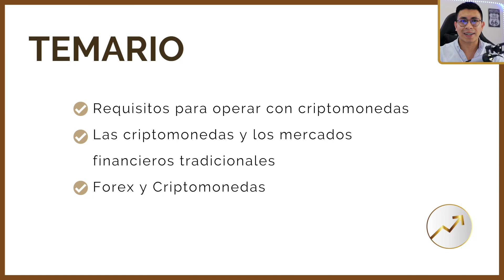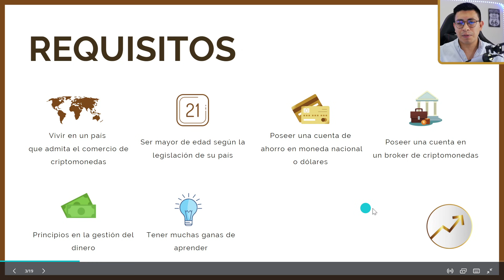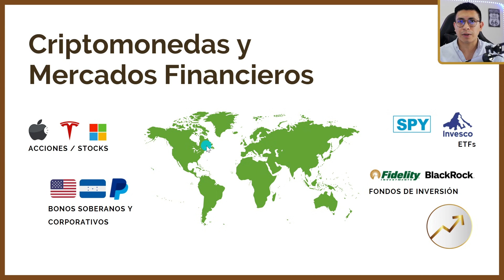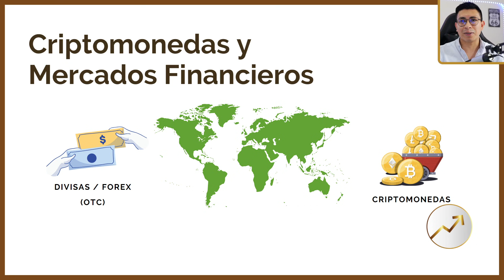📈📚INTRODUCCIÓN A LOS MERCADOS CRIPTOGRÁFICOS | REQUISITOS PARA EMPEZAR | FOREX O CRIPTOMONEDAS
Le recomiendo seguir con este video:

🌟Aquí tiene las listas de reproducción estrella🌟

⚡Y aquí nuestros medios de contacto oficiales⚡

TELEGRAM Conviértete en miembro de este canal para disfrutar de ventajas

👉   LINK PARA CUENTA BINANCE :D

MENÚ DE TIEMPO
00:00:00 CONSIDERACIONES
00:01:43 TEMARIO
00:02:50 REQUISITOS PARA COMPRAR
00:03:37 LA MAYORÍA DE EDAD
00:05:00 SU CUENTA DE AHORRO, TARJETAS DE DÉBITO Y CRÉDITO
00:06:59 BROKER DE CRIPTOMONEDAS
00:07:45 LA GESTIÓN DEL DINERO
00:09:43 LAS GANAS DE APRENDER
00:10:08 CRIPTOMONEDAS Y MERCADOS FINANCIEROS
00:12:11 FOREX Y CRIPTOMONEDAS
00:13:38 CONCLUSIONES